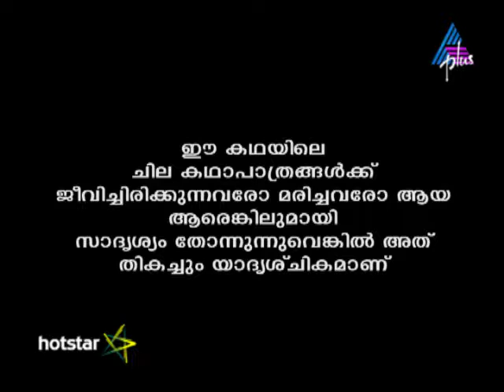Kadamattathu Kathanar Episode 236 09-01-17